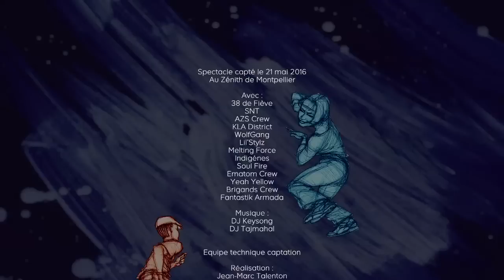BOTY France 2016 – Show Indigènes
Indigènes (Vauvert)

Indigènes Crew est un groupe de danseurs issus de Vauvert, qui a vu le jour dans le courant de l'année 2013. La majorité des danseurs ont débuté autour des années 2010 revendiquent un Bboying pur, se consacrant a tout ce qui touche de près ou de loin au mouvement Hip et aux valeurs humaines fondatrices de ce mouvement.

Le groupe bénéficie d'une aide particulière de plusieurs structures telles que RIVES et DA STORM via le Réseau HHLR, ainsi que d'un accompagnement de Salim et Thomas de La Smala, qui lui permet d'évoluer constamment dans la bonne direction.

Classement chorégraphie : Septième